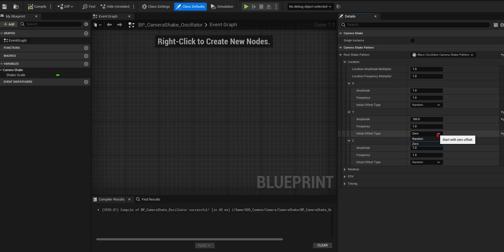UE5 Camera Shake 005 Pattern=Wave Oscillator Location=Y